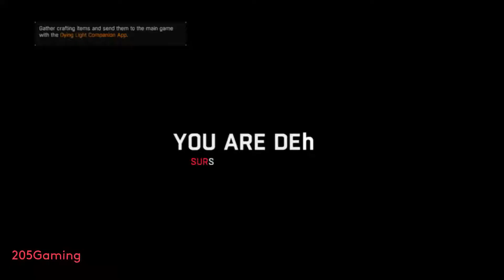Dying Light- Part 7- PS4 Pro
Dying Light in 2021! Welcome to Dying Light Story Walkthrough Gameplay Part 10. In this series we will play Dying Light's FULL STORY. Dying Light Walkthrough Videos will include full story from beginning to end.